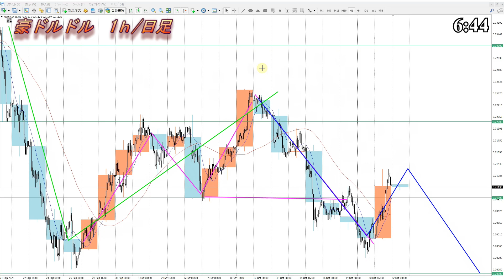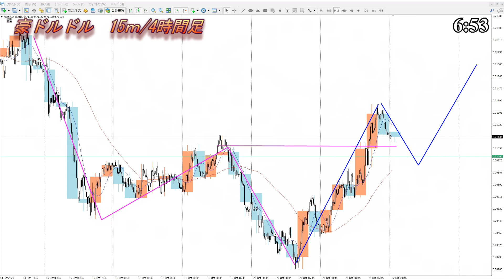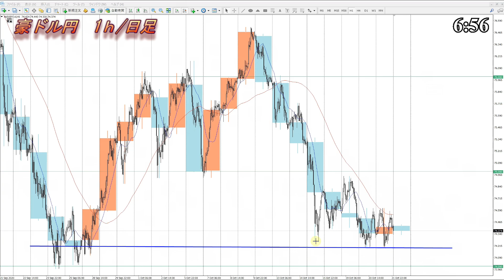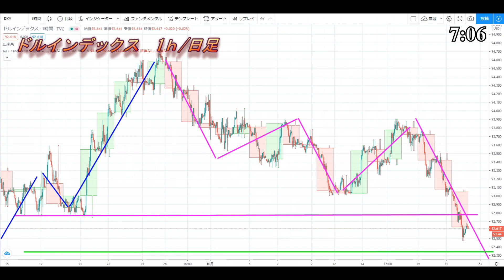【FX】ドル、円、ユーロ、ポンド、豪ドルの為替相場の予想と前日の動きをチャートから解説。10月22日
サブチャンネル開設の経緯

0:00　ユーロドル
4:31　ユーロ円
6:23　ポンドドル
7:20　ポンド円
8:29　豪ドルドル
10:50　豪ドル円
11:40　まとめ

2020年より自分の考えをアウトプットするために動画投稿始めました。